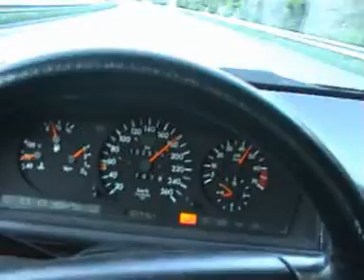MERCEDES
Mercedes 500E